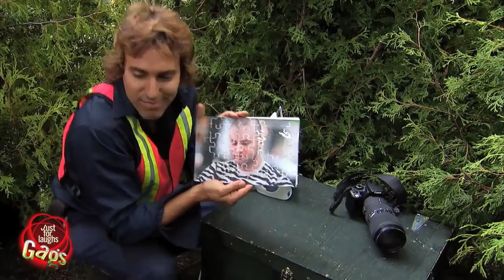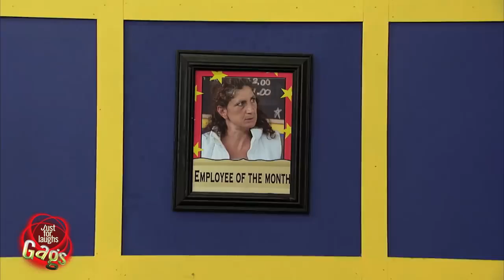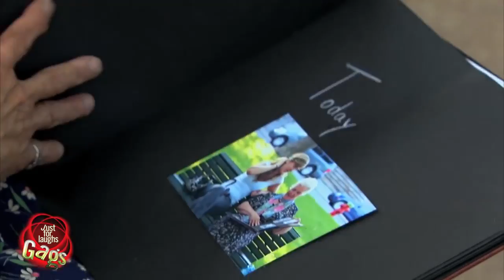Best Photo Magic Pranks April Fools' Just For Laughs Gags Special